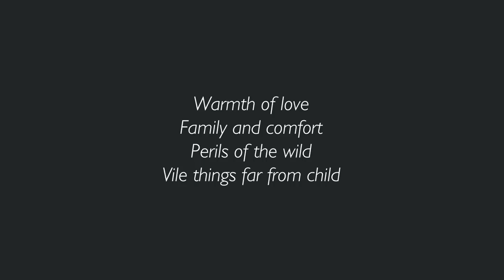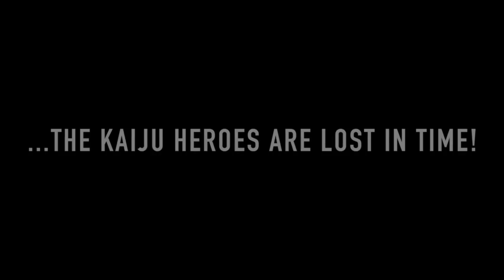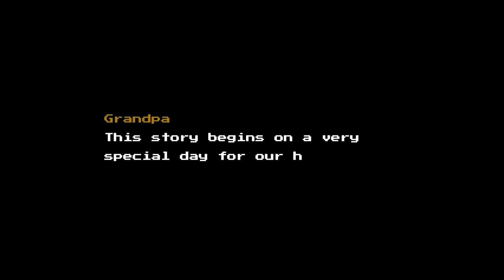Top 10 Indie Games Picks Under $10 for the Steam Lunar New Year Sale 2020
Love me a good deal so here are Top 10 Indie Games Picks Under $10 for the Steam Lunar New Year Sale 2020.